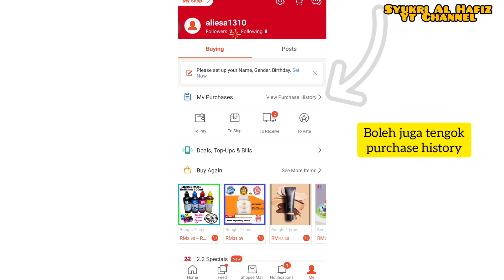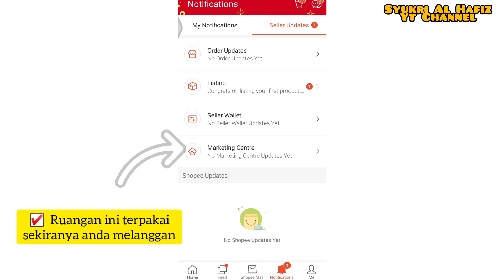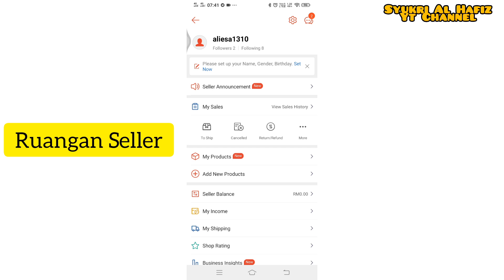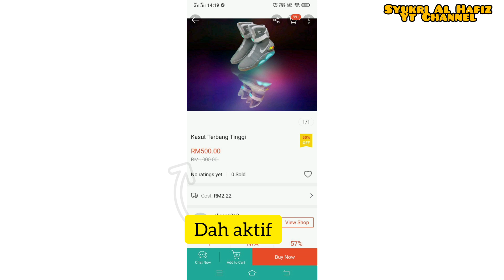Cara Buat Promosi Diskaun Shopee How To Create Shopee Discount Promotion Shopee 3